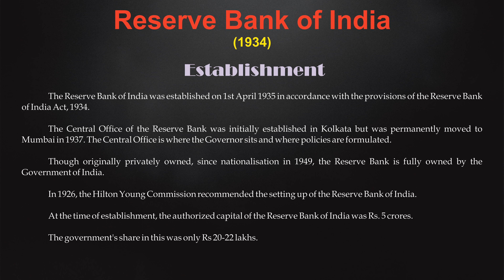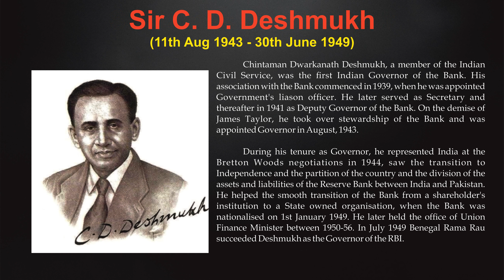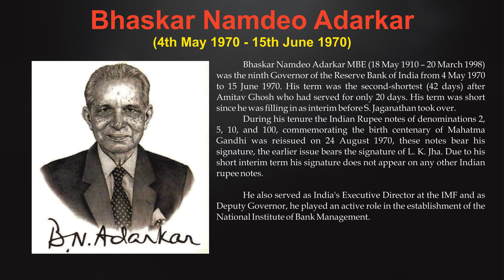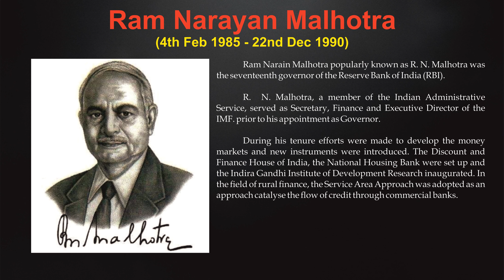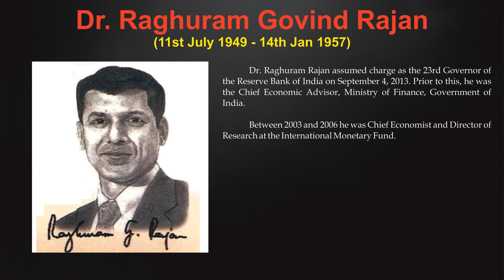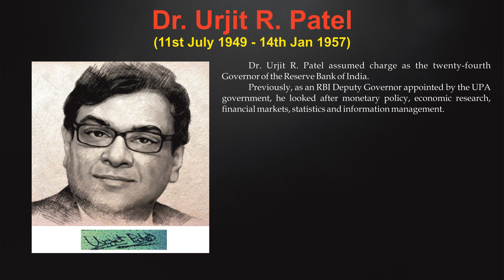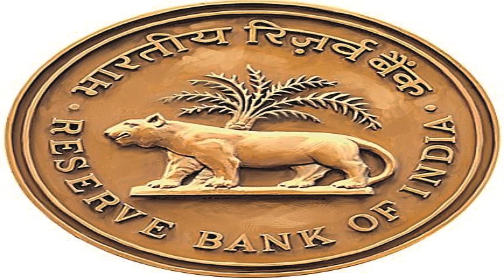Governors of Reserve Bank of India on featured on Republic India Banknotes.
S.No.  Governor   Tenure
1 - Sir Osborne A. Smith - 1st April 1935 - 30th June 1937
2 - Sir James Braid Taylor - 1st July 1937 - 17th Feb 1943
3 - Sir Chintamani Dwarakanath Deshmukh - 11th Aug 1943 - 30th June 1949
4 - Sir Benegal Rama Rau - 1st July 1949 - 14th Jan 1957
5 - Keshav Govind Ambegaonkar - 14th Jan 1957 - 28th Feb 1957
6 - Hoorav Varada Raja Iyengar - 1st March 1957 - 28th Feb 1962
7 - Paresh Chandra Bhattacharya - 1st March 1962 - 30th 1967
8 - Lakshmi Kant Jha - 1st July 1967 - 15th June 1970
9 - Bhaskar Namdeo Adarkar - 4th May 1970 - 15th June 1970
10 - Sarukkai Jagannathan - 16th June 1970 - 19th May 1975
11 - Nirmal Chandra Sen Gupta - 19th May 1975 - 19th Aug 1975
12 - Khatri Ram Puri - 20th Aug 1975 - 2nd May 1977
13 - Maidavolu Narasimham - 2nd May 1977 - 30th Nov 1977
14 - Dr. Indraprasad Gordhanbhai Patel - 1st Dec 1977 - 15th Sep 1982
15 - Dr. Manmohan Singh - 16th Sep 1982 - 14th Jan 1985
16 - Amitav Ghosh - 15th Jan 1985 - 4th Feb 1985
17 - Ram Narayan Malhotra - 4th Feb 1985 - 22nd Dec 1990
18 - S. Venkitaramanan - 22nd Dec 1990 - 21st Dec 1992
19 - Dr. Chakravarthi Rangrajan - 22nd Dec 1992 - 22nt Nov 1997
20 - Dr. Bimal Jalan - 22nd Nov 1997 - 5th Sep 2003
21 - Dr. Yaga Venugopal Reddy - 6th Sep 2003 - 5th Sep 2008
22 - Dr. Duvvuri Subbarao - 5th Sep 2008 - 4th Sep 2013
23 - Dr. Raghuram Govind Rajan - 4th Sep 2013 - 9th Sep 2016
24 - Dr. Urjit R. Patel - 4th Sep 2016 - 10th Dec 2018
25 - Shaktikanta Das - 11th Dec 2018 - till Date